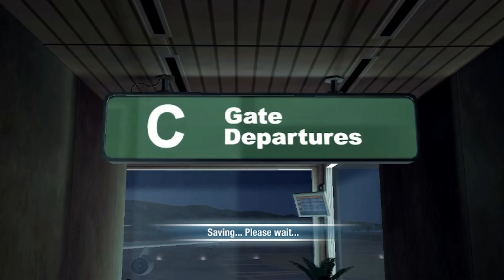The Ultimate Driving Adventure - New Gameplay Series!! | TEST DRIVE UNLIMITED GAMEPLAY #1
TEST DRIVE UNLIMITED (PC HD) @TestDriveUnlimited

Video Description:
Get ready to experience the ultimate driving adventure with our new gameplay series of Test Drive Unlimited! Join us as we explore the open-world of the Hawaiian island of Oahu, where we'll be testing out the latest and greatest cars and bikes from the world's top manufacturers. From luxury sports cars to off-road vehicles, we'll be putting them all to the test on Oahu's highways, winding mountain roads, and rugged terrain. Follow our journey as we compete in races, complete challenges, and earn rewards to upgrade our vehicles and unlock new ones. Don't miss out on the excitement - join us for the ultimate driving adventure in Test Drive Unlimited!

PC Specs:
CPU: AMD Ryzen™ 5 5600H Processor (3.30 GHz up to 4.20 GHz)
Memory: 16 GB SO-DIMM DDR4 3200MHz
HDD: 512 GB SSD M.2 2242 PCIe Gen3/4
Graphics card: NVIDIA GeForce® RTX™ 3050 4GB GDDR6
Operating System: Windows 11 Home 64 (English)
Monitor: 39.62cms (15.6) FHD (1920 x 1080), IPS, Anti-Glare, Non-Touch, 45% NTSC, 250 Nits, 120Hz

Game Information:
Test Drive Unlimited (TDU) is an open world racing video game developed by Eden Games and published by Atari for Xbox 360 and Microsoft Windows. Atari Melbourne House developed the PlayStation 2 and PlayStation Portable versions. Being the eighteenth entry in the Test Drive series, Unlimited serves as a reboot of the franchise, discarding the continuity of the previous games. The game features over 125 licensed sports cars and motorcycles and the terrain is modeled after the Hawaiian island of Oʻahu that features some 1,000 miles (1,600 km) of roads and highways.

It was soon followed by its sequel, Test Drive Unlimited 2 in 2011. A third game and soft reboot, Test Drive Unlimited Solar Crown, is currently under development (with KT Racing and Nacon replacing Eden Games and Atari, respectively), which will release in 2023.

FOR THOSE WHO ARE LOOKING FOR GAMING VIDEO ON YOUTUBE, PLEASE WATCH THE VIDEO.